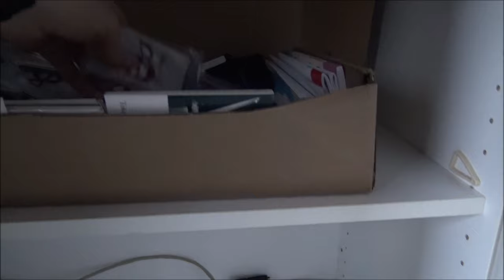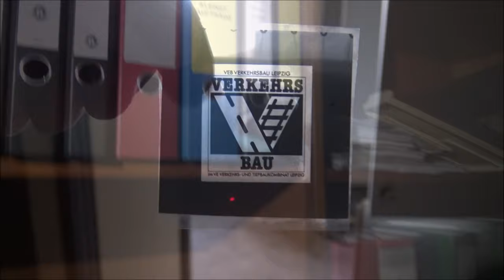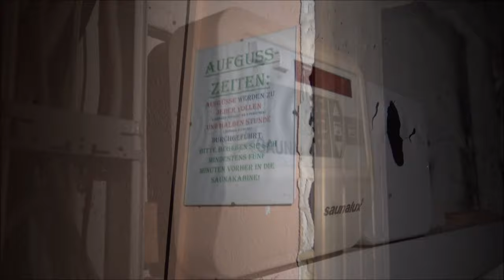Verlassene STRABAG Niederlassung | 051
In Folge 51 zeigen wie Euch eine leerstehende STRABAG Niederlassung die seit etlichen Jahren leersteht - mehr erfahrt Ihr im Video!

OUR EQUIPMENT

2x NEEWER CN160 LED VIDEOLIGHTS